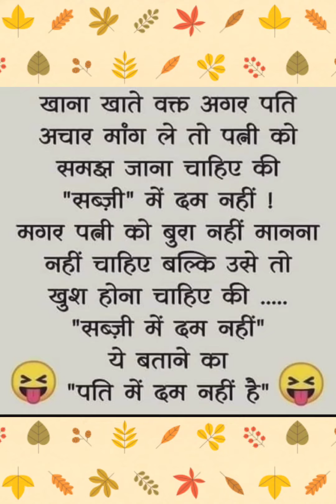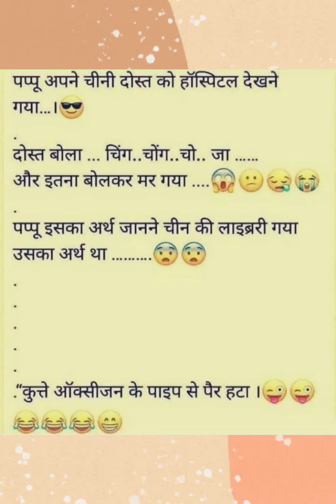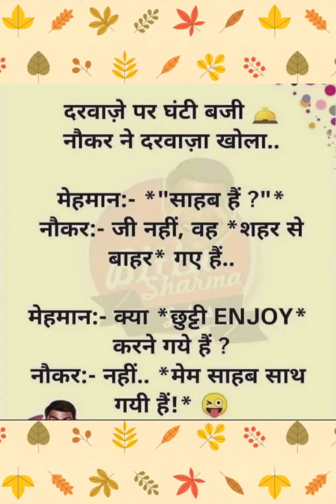दो पतियों की बातचीत🤓 Hansi ke Fuhare 😃 Funny 2023 | Best J0kE | hindi chutkule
हंसी रोक नही पायेगे🤣 चुटकुले 🤣Funny Chutkule | Funny video | Comedy Status Shorts | Hindi Funny

दोस्तो ये वीडियो केवल मनोरंजन के लिए (इसका किसी से कोई तालुक नहीं इसके सारे पात्र काल्पनिक है।) हे इसे enjoy करे!

These are related search keywords :

Family Chutkule
Comedy Status
Hindi Funny
Funny jokes
Funny Status
best Jokes
मजेदार चुटकुले
देसी चुटकुला